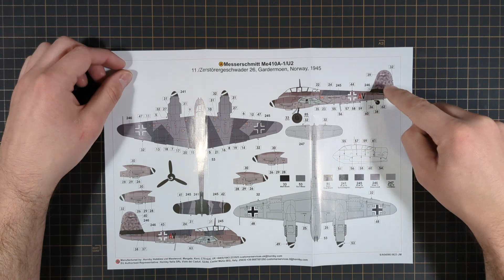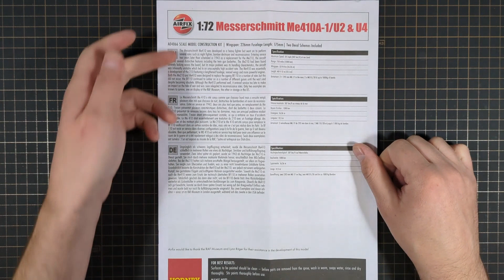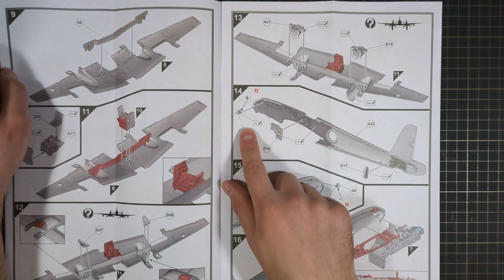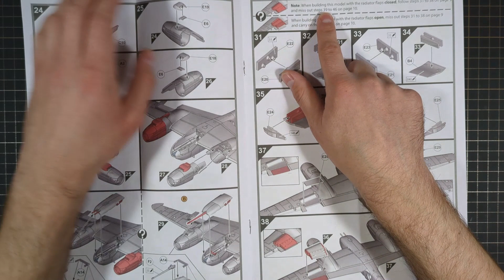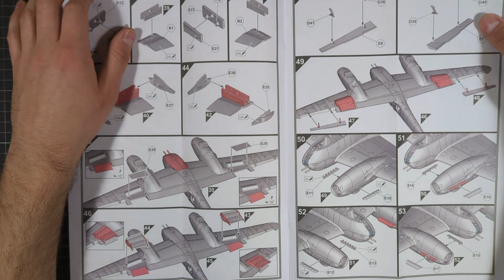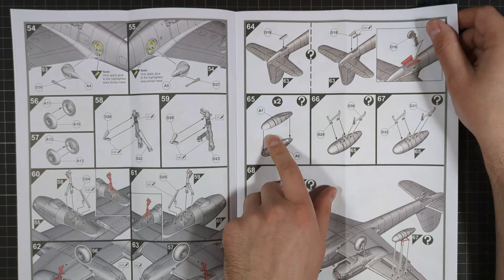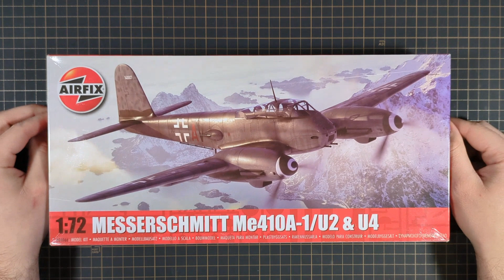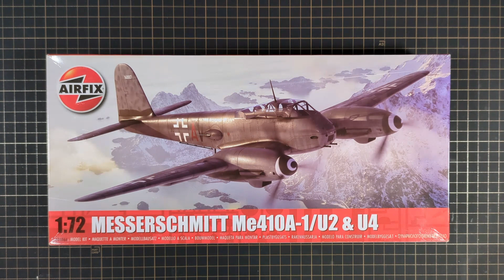First Impressions - Airfix 1/72 Messerschmitt Me 410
Airfix certainly snuck this one in under the radar!  Keeping not only the release date, but the entire developement a secret right up until the last minute, Airfix has produced a rather good kit of this sleek, twin-engined aircraft.

Designed to replace the obsolescent Bf 110 in the "zestorer" or heavy fighter role, the Me 210 and later 410, would suffer much the same as its predecessor at the hands of Allied single-engine fighters.  Perhaps best remembered for being equipped with a BIG gun to shoot down US bombers, the fewer than 1200 Me 410s produced were like many other German wonder-waffles; too little, too late.